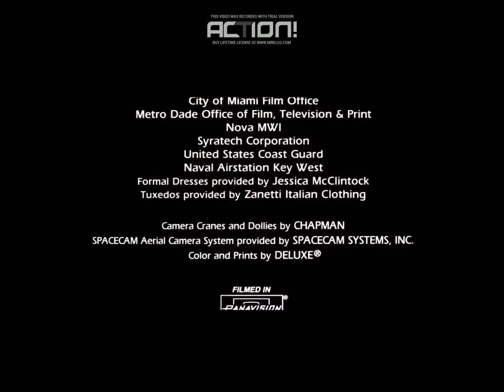20th Century Fox (1997)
the end "Speed 2: Cruise Control" co-production with Blue Tulip Productions and Skylark Productions